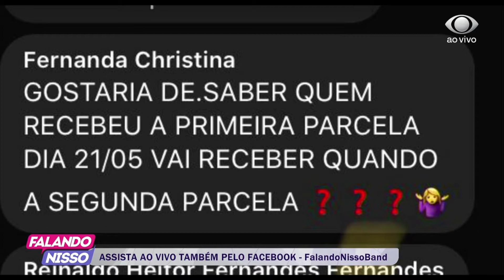FALANDO NISSO 03 06 2020 PARTE 03